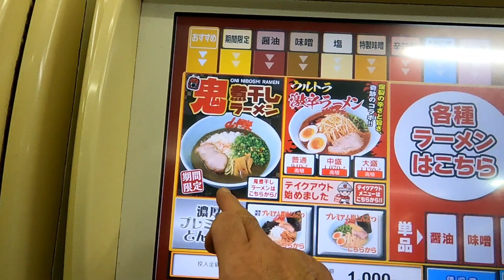【鬼煮干し】ラーメン山岡家さんに行ってみた🍴こむぎの麺ちゃんねるは概要欄から↓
今回は盛岡市仙北にある、ラーメン山岡家さんに行って来ましたので、ご覧ください。